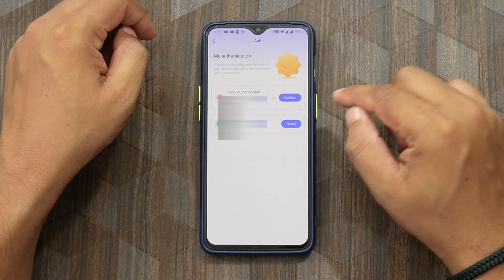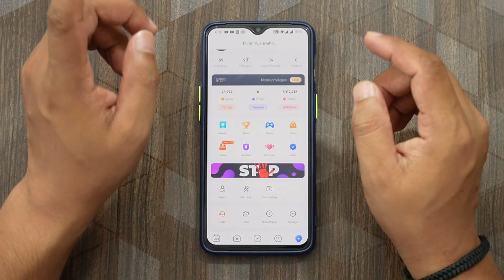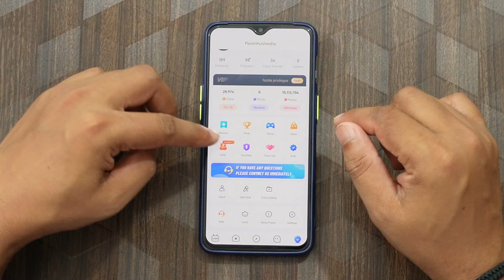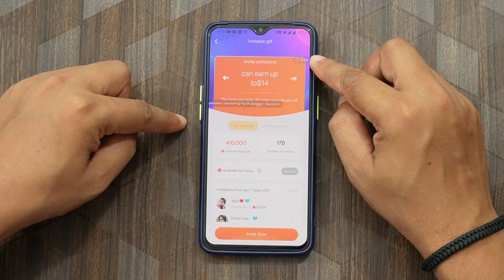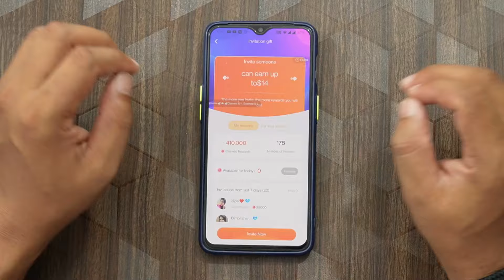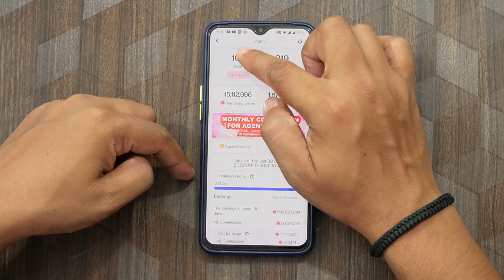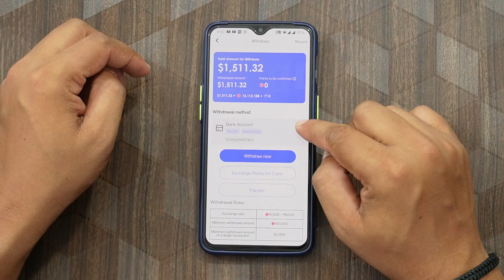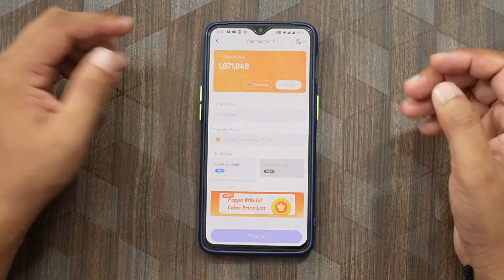Poppo live app se MALE user paise kaise kamaye | Male users how can earn money by Poppo live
My Agent Code - 389210